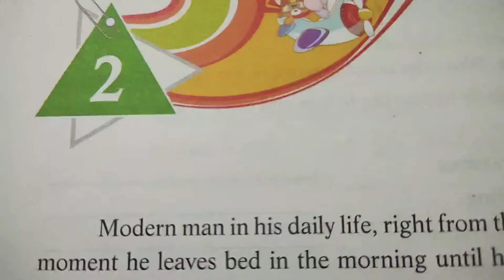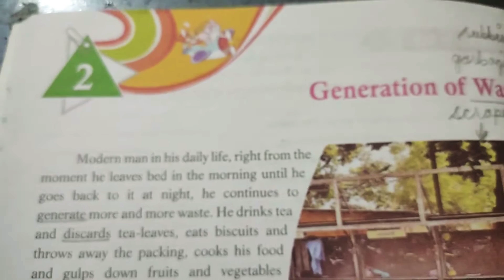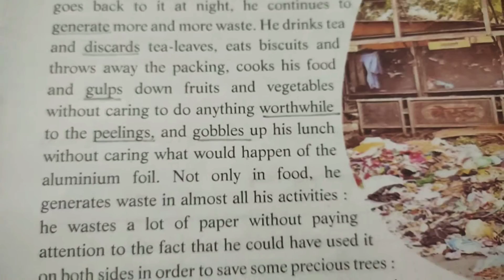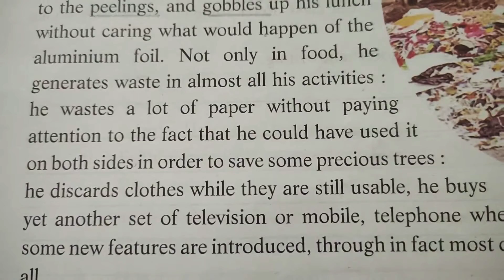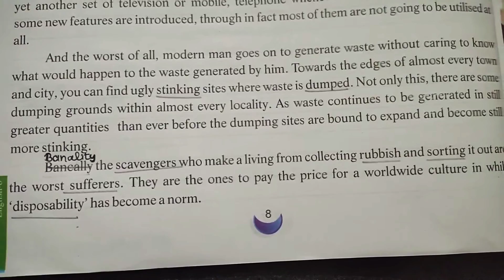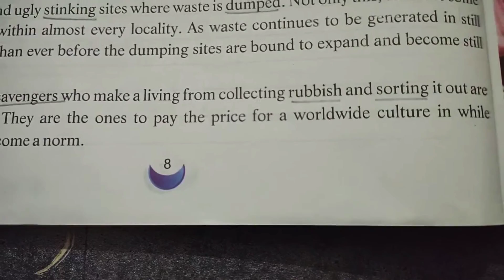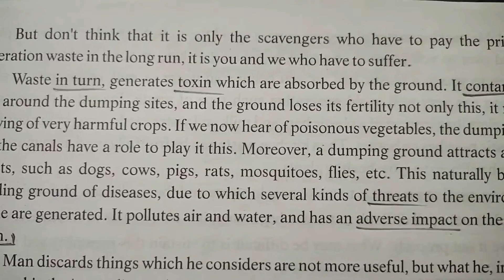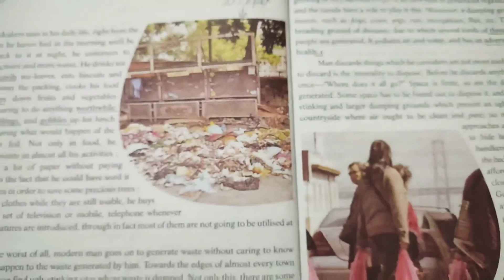CLASS -6TH / ENGLISH LITERATURE/ CHAPTER-2/ GENERATION OF WASTE (part- 1)